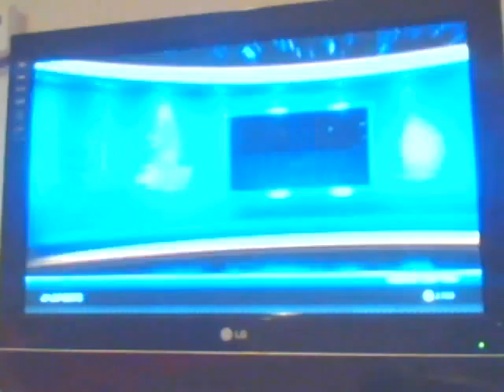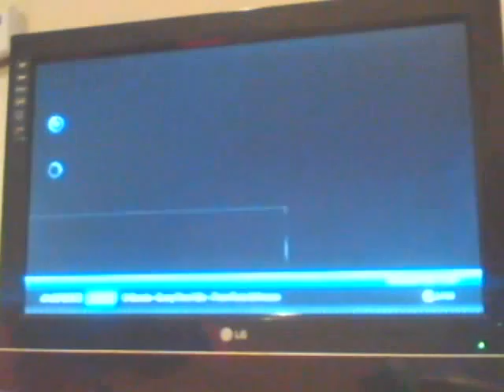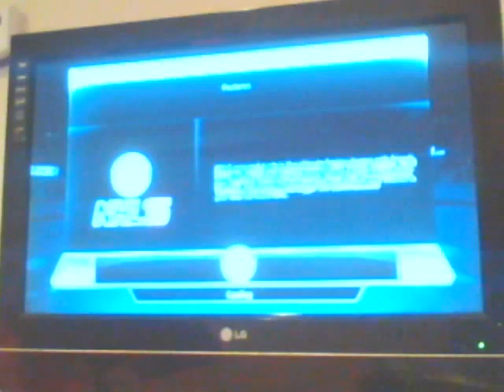Shootout Commentary#1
Description